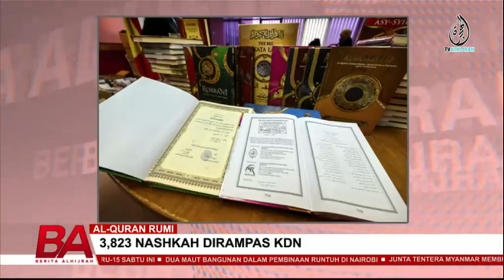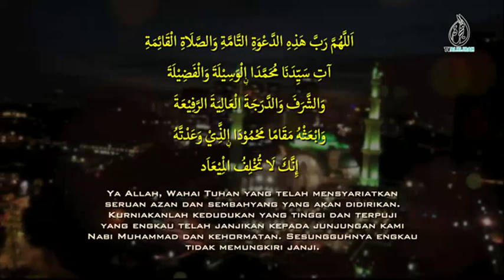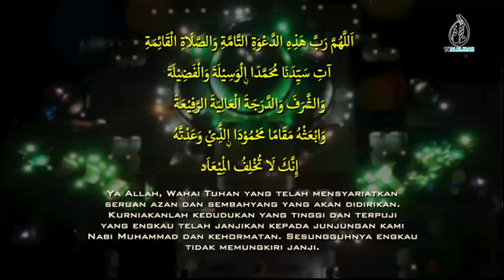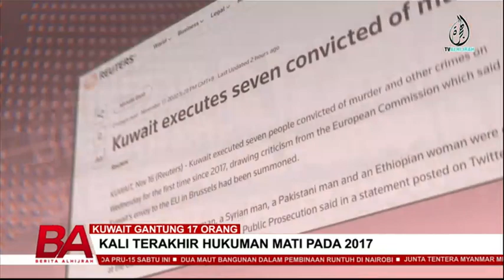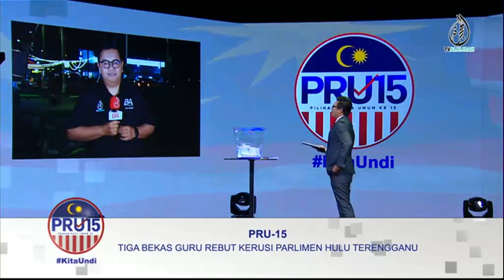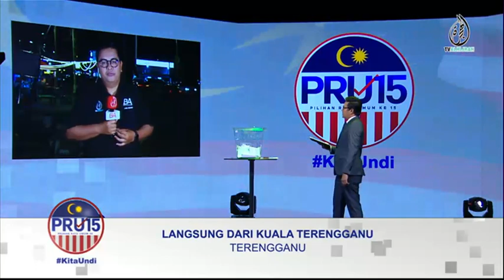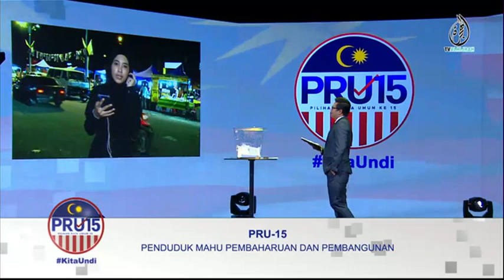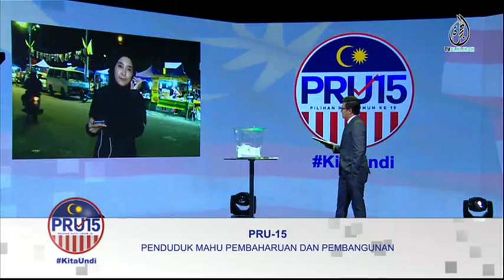BERITA ALHIJRAH 17 NOV: AL-QURAN RUMI | GURU AL-QURAN TERLANTAR AKIBAT STROK